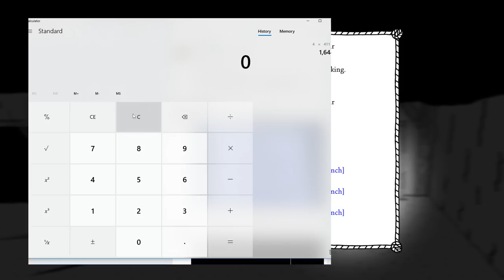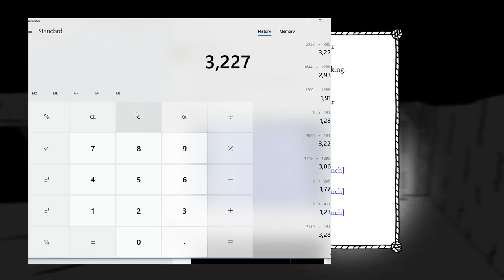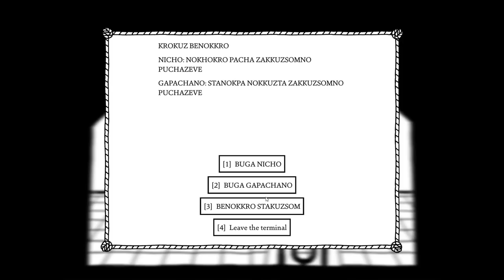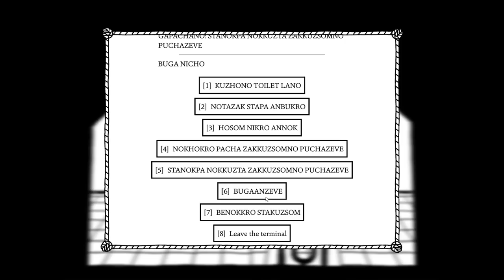Math Class! West of Loathing - Northernlion Plays [Episode 16]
Welcome to my West of Loathing let's play! West of Loathing is an RPG from the team that made Kingdom of Loathing. Check out the adventures of Nor Thernlion as I begin my adventure in Boring Springs and venture onwards to greener pastures!